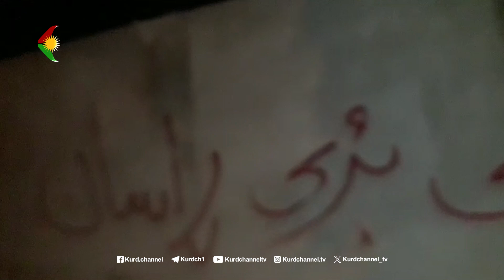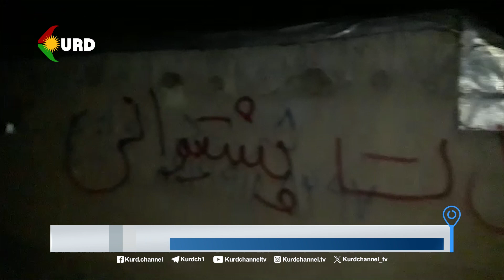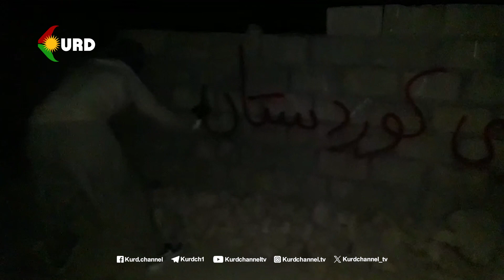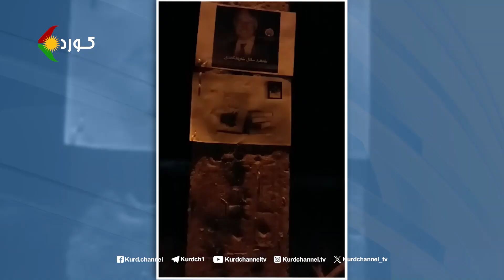چالاکیی تەبلیغی لە بەرەبەری ٢٦ی خەرمانان ساڵڕۆژی تیرۆری د.سادق شەرەفکەندی و ساڵوەگەڕی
چالاکیی تەبلیغی  لە بەرەبەری ٢٦ی خەرمانان ساڵڕۆژی تیرۆری د.سادق شەرەفکەندی و ساڵوەگەڕی شەهید کرانی ژینا ئەمینی  لە شارەکانی کوردستان